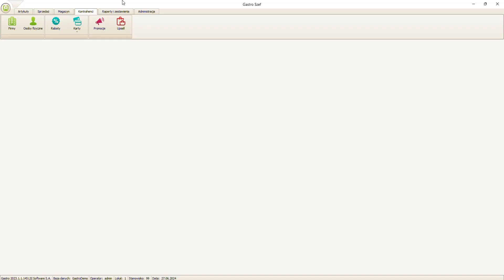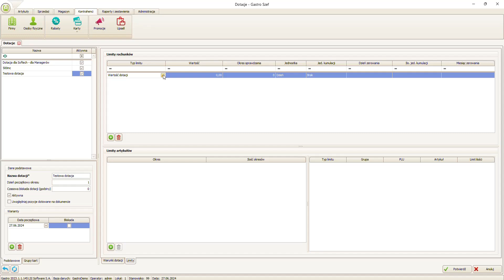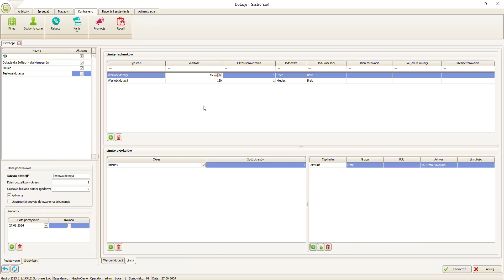DEFINICJE - dotacje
Film szkoleniowy